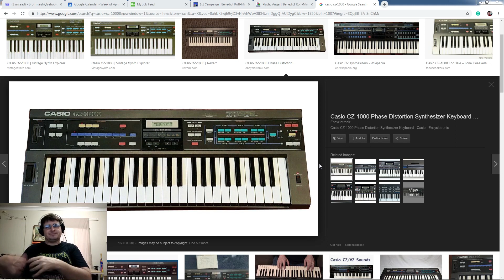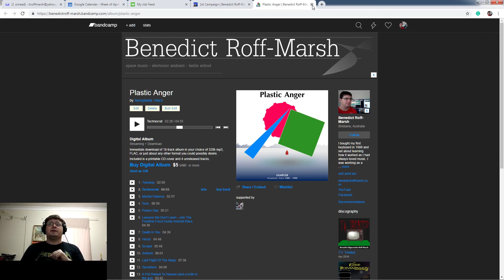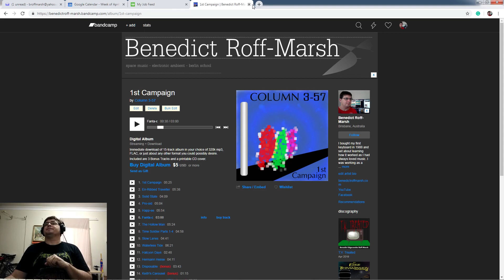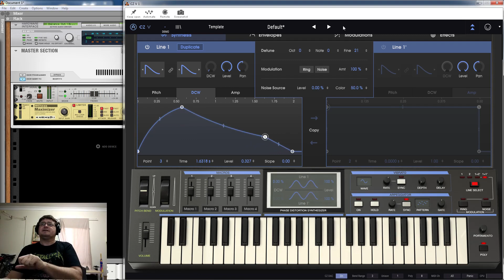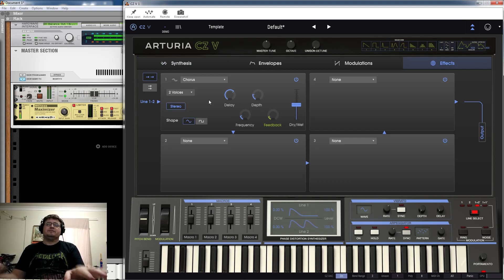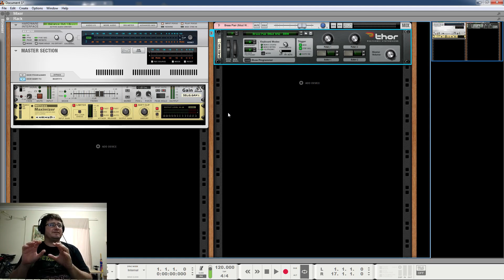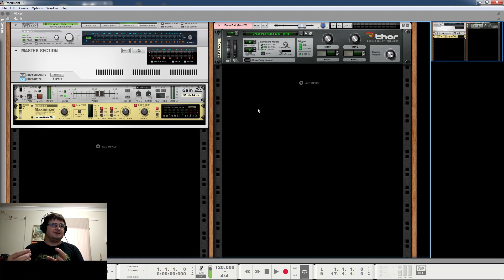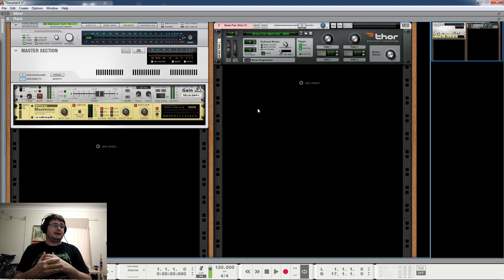Arturia CZ V vs Thor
I look at the new Arturia CZ V which is an emulation/expansion of the classic Casio CZ-1000 synth which was a competitor to both Yamaha's DX-7 but Roland & Korg's later DCO Synths.

(if it has been more than a few months, they may not be there anymore)

If you have subjects you would like me to cover, or any sort of interesting request, please don't be afraid to be in contact.